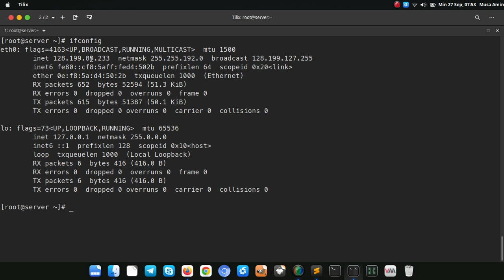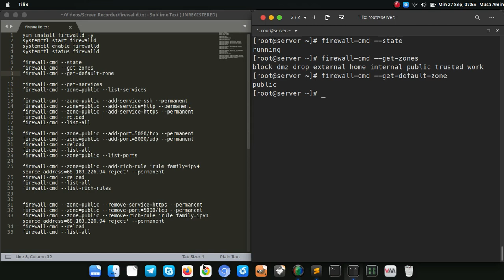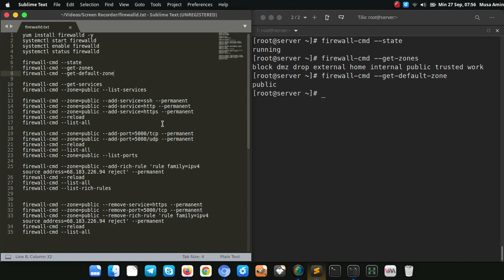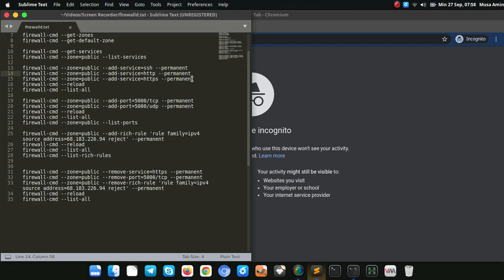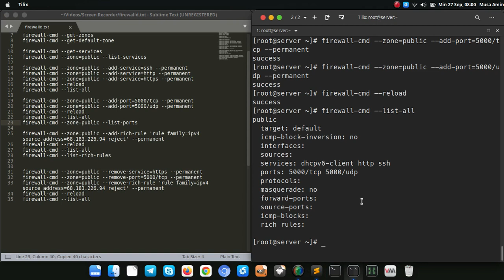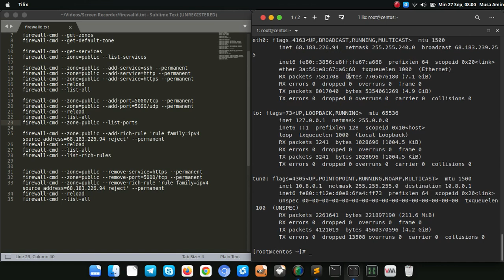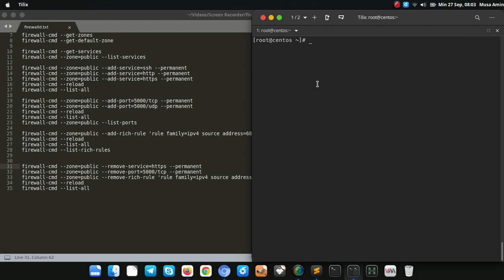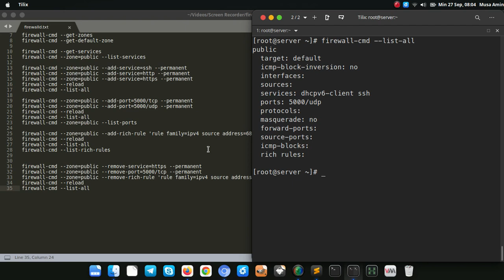Setting Firewall dengan FirewallD di CentOS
FirewallD adalah perangkat lunak untuk mengelola firewall di Linux yang mendukung fitur zones (zona jaringan) untuk menentukan tingkat kepercayaan koneksi.

FirewallD menggunakan zones dan services, dibandingkan dengan iptables yang menggunakan chain dan rules. Berdasarkan pada zones dan services, kita dapat mengontrol koneksi jaringan apa yang diizinkan dan tidak diizinkan masuk atau keluar dari server.